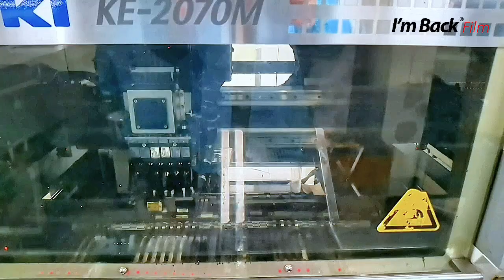I'm Back film - the first digital rool for your 35mm camera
Go to our indiegogo in demand page and check the 2024 new version:

Hello, photography enthusiasts! Today, we're here to talk about a revolution in analog photography - the world's first 35 mm film roll with a digital image sensor. That's right, it's a unique innovation in the world of photography, and we're excited to share it with you!

Imagine being able to use your favorite analog camera, the one you love and trust, but with the convenience and versatility of a digital sensor. That's exactly what we offer. Our 35 mm film roll is an original and easy-to-use solution designed to work with all 35 mm cameras manufactured on the planet.

Welcome to an exciting behind-the-scenes look at the development stages of our groundbreaking PCBA project! From the initial technical drawings and specifications to the internal components supporting the sensor inside the camera, our journey has been a fascinating one. Join us as we take you through the phases, from design to production and the final SMT assembly. We're almost there, and soon we'll be showcasing our first working prototype.

**Phase 1: Technical Drawings and Specifications**

It all began with the creation of technical drawings and specifications for our PCBA. Our team of engineers and designers worked tirelessly to ensure every detail was perfect. From the shape to the internal components, every aspect was carefully planned to provide the best possible experience.

**Phase 2: Internal PCBA Upgrade**

One of the most exciting parts of the process was the internal PCBA upgrade. This is the heart of our product, and we invested time and resources to make it truly exceptional. New technologies and features were incorporated to elevate performance to a whole new level.

**Phase 3: Sensor Support**

Supporting the sensor is a critical part of our project. Ensuring the sensor is stable and accurate is essential for the quality of the images you'll capture. Our engineers developed intelligent solutions to make sure everything works seamlessly.

**Phase 4: Designs and Production**

The drawings were transformed into reality as we moved into production. Every component was precision-manufactured, and our quality control team ensured everything met the highest standards.

**Phase 5: Final SMT Assembly (Surface Mount Technology)**

Finally, we reached the stage of SMT assembly and final testing. Here, our product began to come to life. Every detail was checked, every function tested and retested to ensure our PCBA is reliable and efficient.

And now, the exciting news: we're almost there! We're about to complete our first final prototype of our PCBA. Soon, we'll share more videos detailing all the incredible features our PCBA has to offer.

We want to thank all of you for your support and enthusiasm during this journey.

*Note: Be sure to provide visual previews of the production stages as you talk about them to make the video more engaging.*

Best regards
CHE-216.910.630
viale Cassarate 1
6900 Lugano
Switzerland